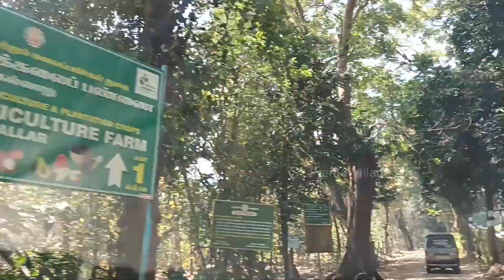கோடை காலத்தில் சுற்றிப் பார்க்க வேண்டிய இடங்களில் ஒன்று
State Horticulture Farm
Kallar (Village) Mettupalayam Road
Coimbatore